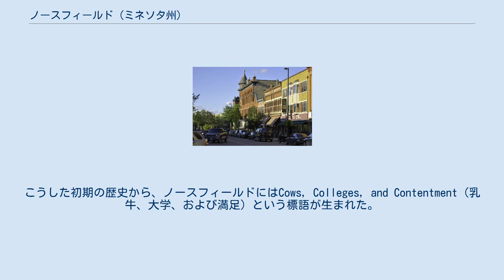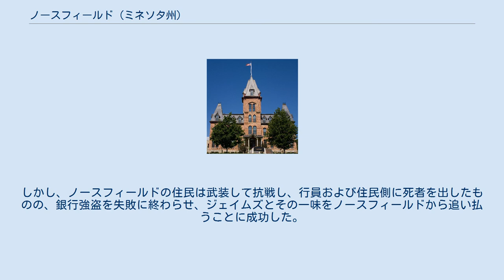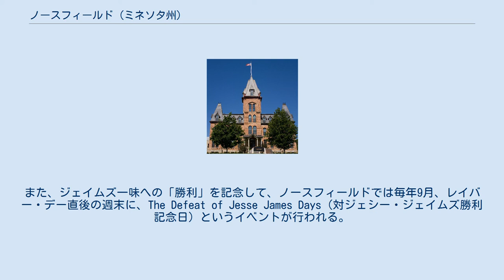ノースフィールド (ミネソタ州)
ジェシー・ジェイムズ
ノースフィールド市中心部（2010年9月） 左: カールトン大学 / 右: セントオラフ大学 左: ミネソタ州におけるライス郡の位置 右: ライス郡におけるノースフィールドの市域 ノースフィールド（Northfield）は、アメリカ合衆国ミネソタ州南東部に位置する都市。
ミネアポリス・セントポールから南へ約60kmに位置する。
市域の大部分はライス郡内にあり、市北端のごく一部がダコタ郡にかかっている。
ライス郡1郡のみから成るフェアリボー・ノースフィールド小都市圏は64,142人（2010年国勢調査）の人口を抱えている。
より広域的には、フェアリボー・ノースフィールド小都市圏は360万人以上の人口を抱えるミネアポリス・セントポールの広域都市圏に含まれている。
 ノースフィールドは北緯44度27分30秒西経93度9分40秒に位置し、市域面積は22.17km²である。
市の中心部にはキャノン川が流れており、市街地はその両岸に広がっている。
気候は涼しい夏と寒さの厳しい冬に特徴付けられる大陸性気候で、ケッペンの気候区分では亜寒帯湿潤気候に属する。
 ノースフィールドに最も近い商業空港は、デルタ航空（旧ノースウエスト航空）のハブ空港の1つであるミネアポリス・セントポール国際空港（IATA: MSP）で、ノースフィールドからは北へ約64km、車で約45分である。
州間高速道路I-35はノースフィールド市域内を通っておらず、最も近い出入口までは市の中心部から西へ約10kmである。
 ノースフィールドは1855年に、ジョン・W・ノースによって創設された。
初期は小麦やトウモロコシの栽培、および酪農を中心とした農業の中心地として発展したが、1866年にカールトン大学が、そして1874年にセントオラフ大学が創立すると、ノースフィールドはこれら2校を中心とした大学都市として成長していった。
こうした初期の歴史から、ノースフィールドにはCows, Colleges, and Contentment（乳牛、大学、および満足）という標語が生まれた。
今日では、カールトン大学は全米のリベラル・アーツ・カレッジの中で常に上位10位以内に入る評価を、またセントオラフ大学は全米のリベラル・アーツ・カレッジの中で上位50位前後に入る評価をそれぞれ受けている。
カールトン大学のキャンパスは市中心部の北に、セントオラフ大学のキャンパスは市西端にそれぞれ広がっている。
 1876年9月7日、ジェシー・ジェイムズ率いるジェイムズ＝ヤンガー・ギャング団がノースフィールドのファースト・ナショナル銀行に強盗に入った。
しかし、ノースフィールドの住民は武装して抗戦し、行員および住民側に死者を出したものの、銀行強盗を失敗に終わらせ、ジェイムズとその一味をノースフィールドから追い払うことに成功した。
その後、一味のほとんどは州南西部のマデリアでの銃撃戦の後に捕らえられた。
銀行の建物はその後、所有者の店舗、喫茶店、理髪店へと転用された後、1975年にノースフィールド歴史協会が買い取り、博物館になっている。
また、ジェイムズ一味への「勝利」を記念して、ノースフィールドでは毎年9月、レイバー・デー直後の週末に、The Defeat of Jesse James Days（対ジェシー・ジェイムズ勝利記念日）というイベントが行われる。
 以下にノースフィールド市における1880年から2010年までの人口推移をグラフおよび表で示す。